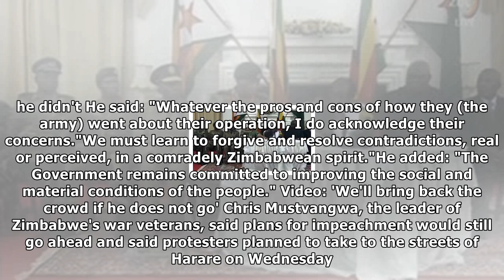Sacked robert mugabe faces impeachment after refusing to resign as zimbabwe president| NEWS TODAY TV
Sacked robert mugabe faces impeachment after refusing to resign as zimbabwe president
By Ajay Nair, News ReporterRobert Mugabe is facing impeachment after he called on Zimbabwe to "move forward" instead of announcing his resignation as president. The state television broadcast baffled ...